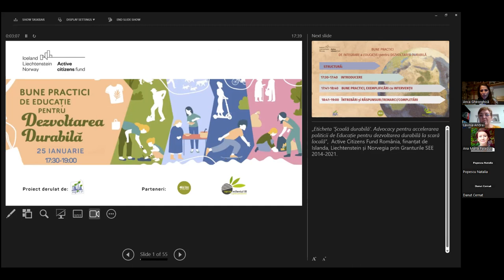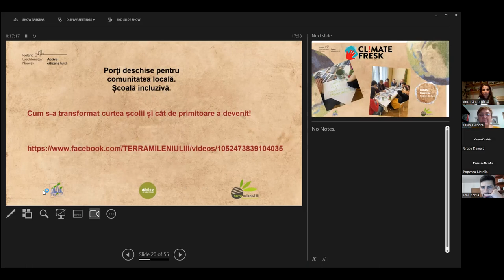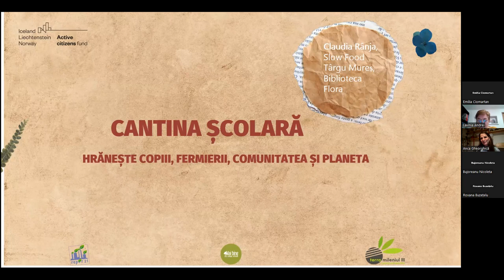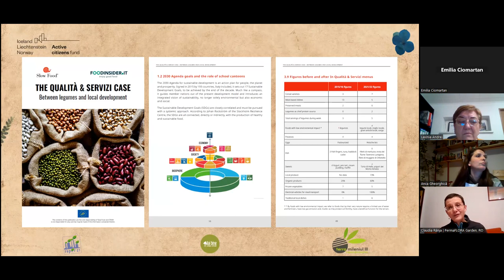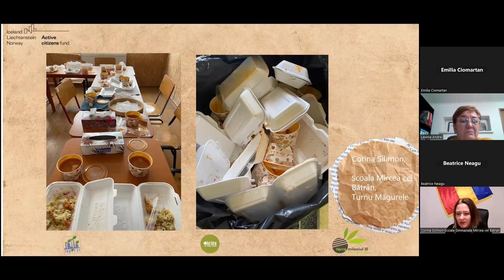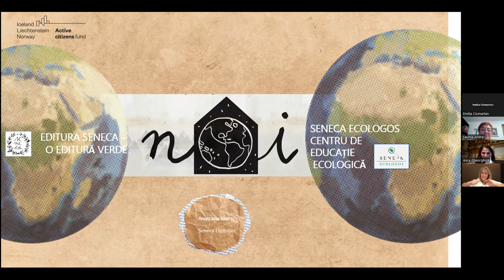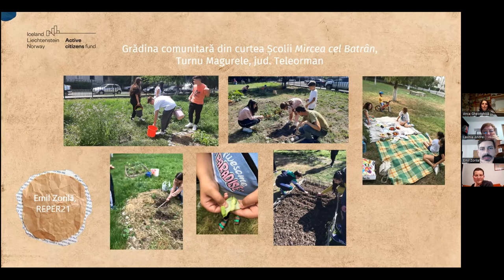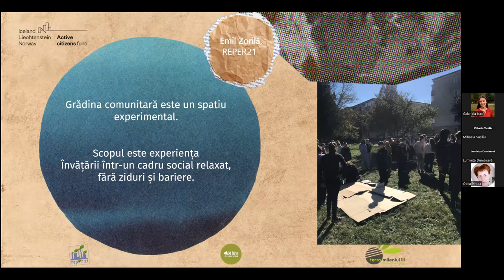Bune practici de Educație pentru Dezvoltarea durabilă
Webinar dedicat practicilor de integrare a Obiectivelor de Dezvoltare Durabilă (ODD) în școli. Cu participarea unor persoane care ne inspiră:
Anastasia Staicu, Seneca Ecologos
Claudia Rânjă, Slow Food Târgu Mureș și Biblioteca Flora
Corina Silimon, Școala Mircea cel Bătrân, Turnu Măgurele
Emil Zorilă, REPER21
Lavinia Andrei, Terrra Mileniul III
Roxana Buzețelu, Micile Bucurii
Gazda webinarului, Anca Gheorghică, este fondatoare și manager de proiecte în cadrul Asociației Mai bine.